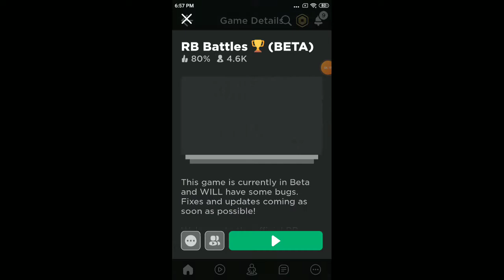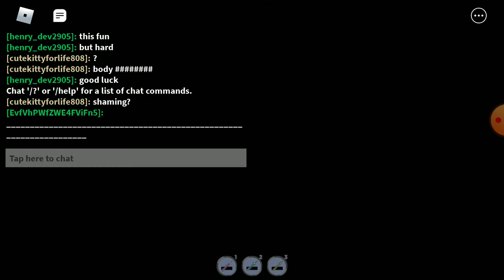super striker league (rb battle badge)